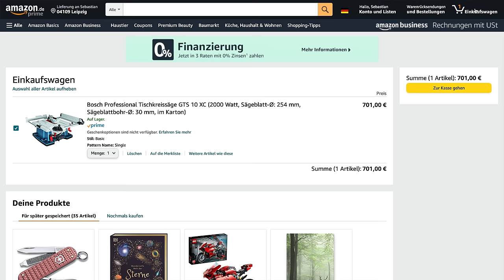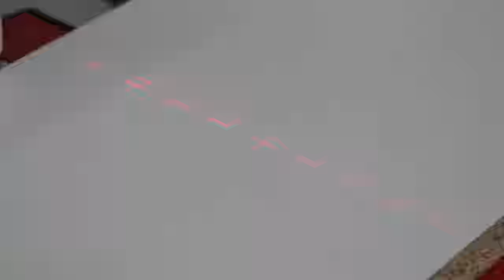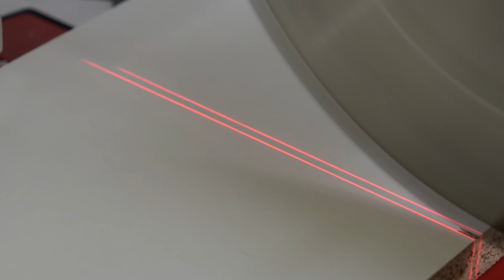Ausrissfrei sägen an der Kappsäge / So verhinderst du Ausrisse beim sägen / MrHandwerk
Mit diesen kleinen Trick's erzielst du PERFEKTE schnitte an der Kappsäge.

Meine Kappsäge:
Passendes Multi-Sägeblatt:
Kleine Kappsäge (unter 250€):

🛠 Maschinen
→Kappsäge GCM 12 GDL
→ Kreissäge Bosch GTS 10XC
→ Bandschleifer Bosch

🔨 Druckluft-Geräte
→ Makita Druckluftnagler
→ Güde Kompressor

🔨 Handwerkzeug
→ Wera Schraubenschlüssel Set
→ Hazet Schraubendreher Set
→ Würth Zebra Knarrenkasten
→ Wiha Kombiklinken-Satz
→ Bosch Glue Pen
→ Stanley Handhobel
→ Gestellsäge Ulmia
→ Stecheisen Set

🛠 Werkzeug
→ Digitaler Winkelmesser
→ Forstner Bohrer Set

Mein gesamtes WERKZEUG:

Buchtipp für Holzwerker:

BESTER mobiler Arbeitstisch der WELT:

Unsere Amazon-Wunschliste: